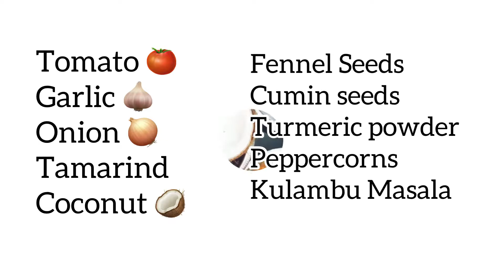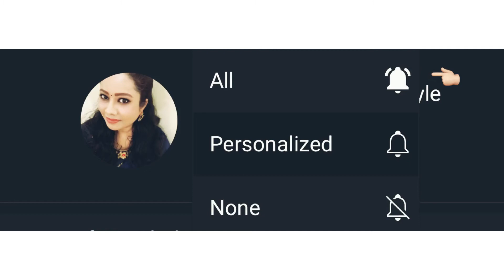Fish Gravy/Meen Kulambu~Recipe by MOM | Simple & Easy Seafood recipe | Shobana’s Lifestyle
Will be thankful to all of you.